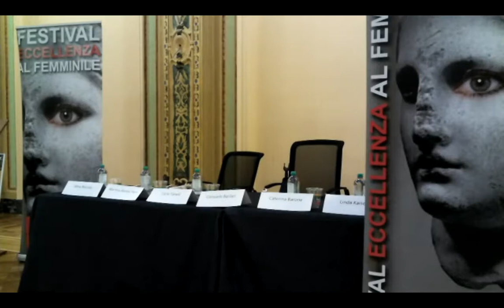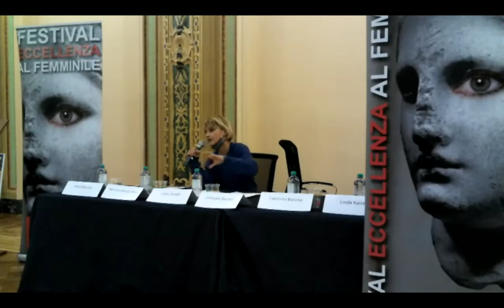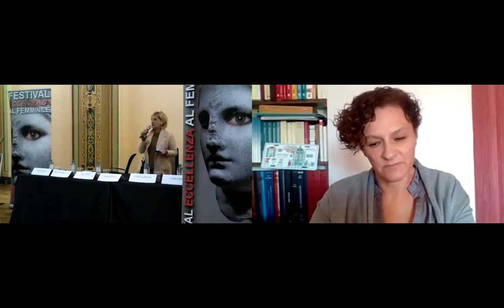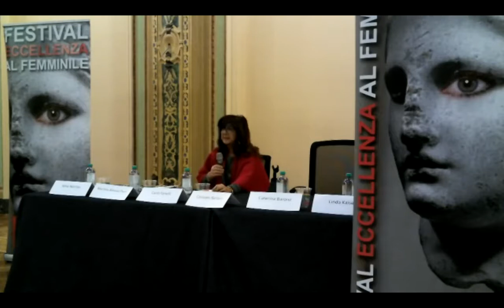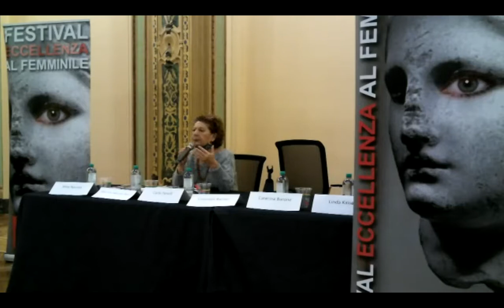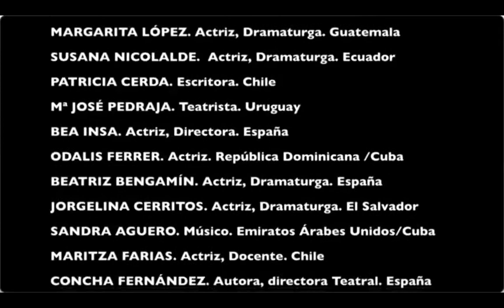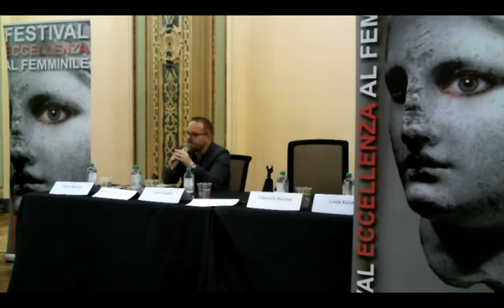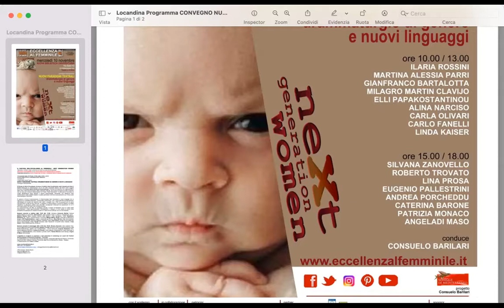Drammaturgie di genere e nuovi linguaggi - Convengo internazionale I parte - FEF 2021 XVII edizione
Video della prima parte del Convegno Internazionale "Drammaturgie di genere e nuovi linguaggi" organizzato nell'ambito della XVII edizione del Festival dell'Eccellenza al Femminile - Next Generation Women, realizzato mercoledì 10 novembre 2021 presso la Biblioteca Universitaria di Genova.
Intervengono
Martina Alessia Parri (Università Statale di Milano), Gianfranco Bartalotta (Direttore "Teatro contemporaneo e cinema"), Milagro Martin Clavijo (Università di Salamanca), Caterina Barone (Università di Padova), Alina Narciso (Red de la Mujeres Teatristas Cuba), Carlo Fanelli (Università della Calabria), Linda Kaiser (Storica dell'Arte Artribune).
Presenta Consuelo Barilari, Direttrice Artistica del Festival dell'Eccellenza al Femminile.

Il convegno ha ricevuto la media partnership di Teatro e Critica.
A questo link è possibile consultare il resoconto del Convegno a cura di Ilaria Rossini